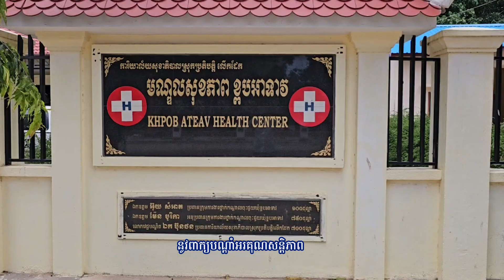ឃុំខ្ពបអាទាវនាវទុកក្នុងចិត្ត || សំ សូភី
សូមរីករាយកំសាន្តបទចម្រៀង
 «ឃុំខ្ពបអាទាវនាវទុកក្នុងចិត្ត»
-និពន្ធទំនុកច្រៀង ៖ សំ សូភី
-បទភ្លេង និងសម្រួលតន្ត្រី ៖ សួង ទឹតធានី (គ្រូបា)
-បច្ចេកទេសសំឡេង ៖ ផល វឌ្ឍនៈ
-ថតវីដេអូ ៖ មាស រ័ត្នមុន្នី-សំ រតនៈ -ផលិតដោយ ៖ គណៈកម្មាធិការសាខាបក្សក្រុម ខ៧
-ច្រៀងដោយ ៖ សំ សីហា